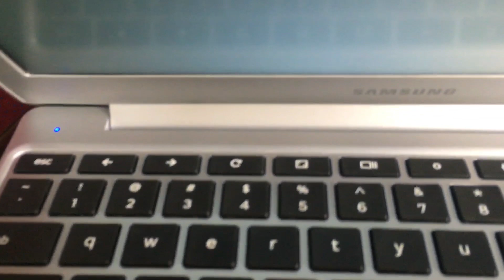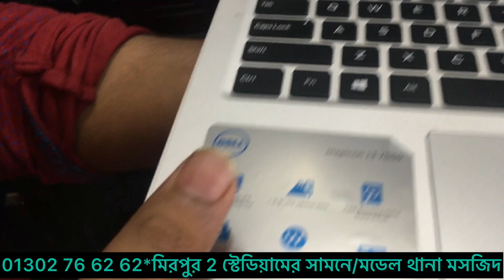কম দামে ও ডিসকাউন্টে ল্যাপটপ কিনুন💻 Used Laptop Price in Bangladesh😱দেশে বসেই বিদেশী Used laptop💻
কম দামে ও ডিসকাউন্টে ল্যাপটপ কিনুন💻 Used Laptop Price in Bangladesh😱দেশে বসেই বিদেশী Used laptops💻
Second hand laptop price in bangladesh, best used laptop to buy 2021,
আমাদের সকল মডেলের ল্যাপটপগুলো ইউরোপ আমেরিকাতে বিভিন্ন প্রজেক্ট বা অফিসে প্রায় (৩-৪)মাস ব্যাবহার । @ল্যাপটপগুলো মেটালবডি হওয়াতে গরম হয়না,টেকসই পারফরম্যান্স,প্লাস্টিক বডির তুলনায় কম বেশি ব্যাবহার করার পরও নতুনের মত ঝকঝকে থাকে। দেশের বাহির থেকেই ল্যাপটপগুলো ভালোভাবে চেক করা। কোন প্রকার রিপ্লেসিং বা সার্ভিসিং না করার কারনে অনায়াসে 5/6 বছর ব্যাবহার উপযোগী। ল্যাপটগুলোর ভিতরে বাহিরে কোন প্রোবল্যাম নাই।১০ দিনের রিপ্লেস ওয়ারেন্টি এবং ২ বসর সার্ভিস ওয়ারেন্টি।📞 আসুন সপ্তাহের যে কোন দিন সকাল ১০ থেকে রাত ৯টায়।আমাদের কোন (off Day) নাই।Used_Laptop_Price_in_BD_Bangladesh,laptop in cheap price in bd,second hand laptop market bangladesh,buy cheap laptop in dhaka,laptop price in bangladesh,laptop price in bd,best place to buy laptop in dhaka,i7 laptop price in bangladesh,best place to buy laptop in bd,bd used laptop price in bd,used laptop price,used laptop price in bangladesh 2021,used laptop offer, used laptop, offer, 2nd hand laptop in bangladesh,bd laptop price in bangladesh,Goal Technology used laptop,laptop price in bangladesh market,
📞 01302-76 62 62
Founder: Mr. Dipu
IT Engineer(B.Sc in ETE)
🚩মিরপুর-2 স্টেডিয়াম এর বিপরীতে★মিরপুর ২ নং মডেল থানা
মসজিদের সামনে_★★Freedom Tower★★
🚩Market Name: FREEDOM TOWER(পুলিশ ক্যাফে হোটেল &
 সামনে(অফজেন হেলথ কেয়ার  এর ভিতরে)
🚩Goal Technology/গোল টেকনোলজি
🚩Head Office/Shop No-203 /লেভেল:-2( লিফটের-১ )
দেশের বাহির থেকেই ল্যাপটপগুলো ভালোভাবে চেক করা। কোন প্রকার রিপ্লেসিং বা সার্ভিসিং না করার কারনে অনায়াসে 3/4 বছর ব্যাবহার উপযোগী। ল্যাপটগুলোর ভিতরে বাহিরে কোন প্রোবল্যাম নাই।10 দিনের রিপ্লেস ওয়ারেন্টি এবং 2 বসর সার্ভিস ওয়ারেন্টি।